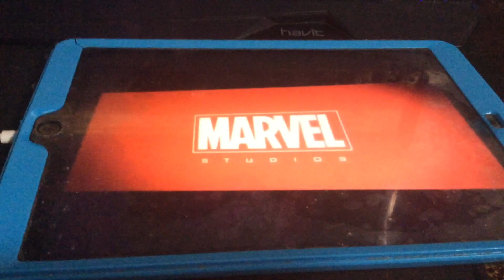Avengers Age Of Ultron After Credits Scene